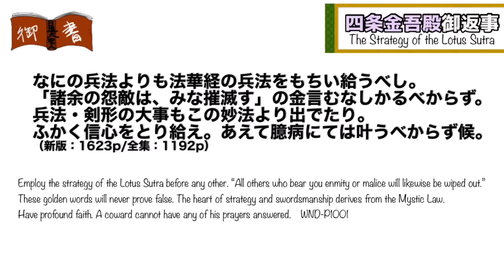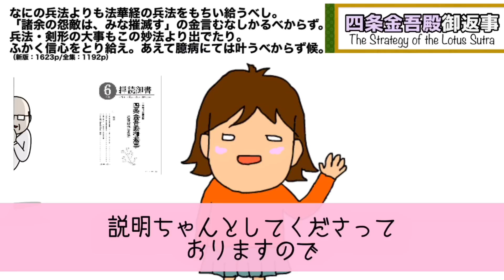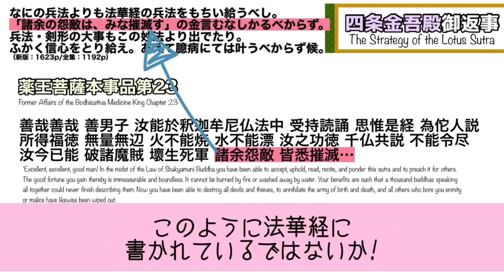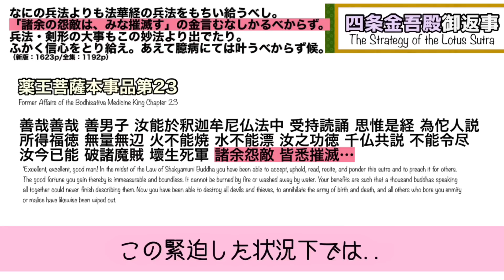【御書】なにの兵法よりも法華経の兵法をもちひ給うべし/四条金吾殿御返事The Strategy of the Lotus Sutra(108)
【ご注意】

MusMus, OtoLogic, 魔王魂, 甘茶の音楽工房